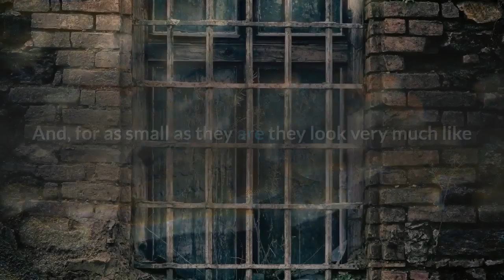LEGO Star Wars - Tie Striker Microfighter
Here you can buy LEGO!
Here you can buy the best toys!
And here you can learn how to earn so much money to buy all the toys!) And not only toys!)

 Review: My son LOVES these Lego Star Wars microfighters.  He's only 4, but he asks for them for birthday/Christmas and LOVES to look at them every time we're in the store.  He received this one in his Easter basket.  It's another great product from Lego!These microfighters are all great.  They're pretty quick to put together (since he's 4 I help A LOT).  They have less than 100 pieces total.  And, for as small as they are they look very much like the actual ships from the movie.The coolest thing about Legos in the past several years are all the moving parts.  The wings on this move up and down, and there are 2 built in blasters that shoot tiny little red pellets.  The pellets are easily lost, but they give you some extras in the package. It comes with a black trooper mini figure.I love Legos, and I'm so happy that my kids are starting to love them too.  With these smaller sets, they're actually affordable!!  I'd recommend shopping around before buying.  These are usually in-store for around $10.